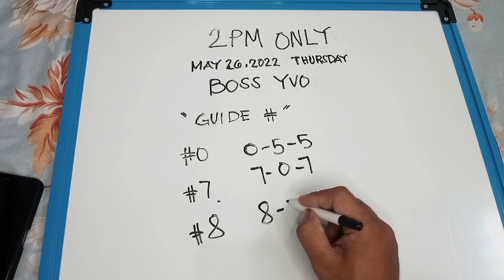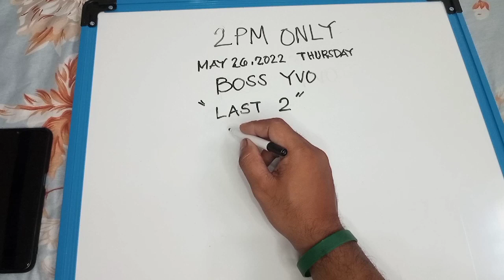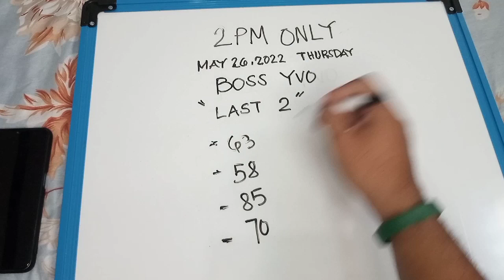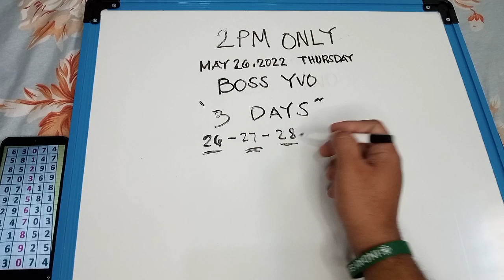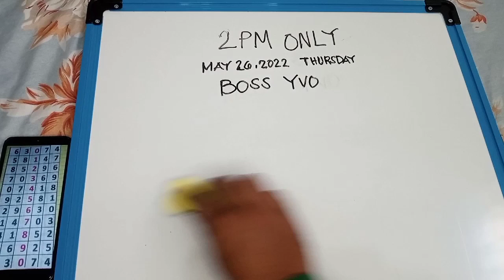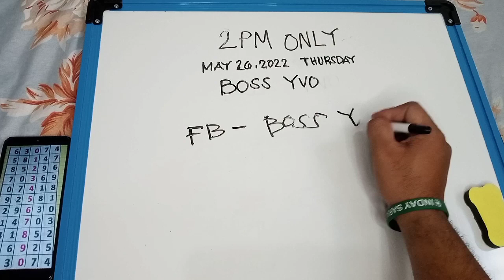SWERTRES HEARING 2PM, MAY 26, 2022 THURSDAY.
Musician:
URL:

How to win 3D lotto?

Related contents:
swertres hearing
swertres hearing
swertres hearing
swertres hearing

swertres hearing numbers
swertres lotto probables
swertres lotto winning numbers
swertres lotto hearing result
swertres lotto hearing combinations
pcso swertres lotto hearing officials today
3D lotto swertres hearing
swertres lotto hearing swertres lotto pinas
swertres 3D lotto swertres today

swertres hearing number
swertres lotto number
swertres lotto hearing
pcso swertres hearing officials
swertres lotto probables and tips today
lotto hearing boy swertres
swetres hearing lotto guide
lottl pinoy swertres hearing.

✓FACTS
*Editor: Capcut,Picsart
*Vlogging Camera: Techno Spark Go 6

Today hearing 3D lotto  national
Today hearing Stl mindanao
Today hearing Stl visayas
Today Result March 25, 2022
Today Result 3D lotto mindanao
Today Result Stl Mindanao
Today Result Stl Visayas
Today Surewin hearing 3D.
Todau sure win hearing swertres
Today BOSS DOY
Today BOSS YVO
Today Pahabol 2Pm
LOTTO PINAS